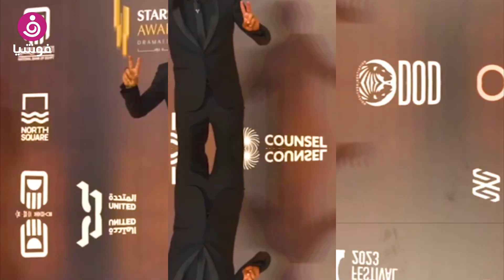آراء نجوم الفن بمهرجان القاهرة للدراما في الساحل الشمالي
أعرب العديد من نجوم الفن والمشاهير عن سعادتهم بالمشاركة في فعاليات مهرجان القاهرة للدراما في نسخته الثانية التي أقيمت بمدينة العلمين الجديدة في الساحل الشمالي.